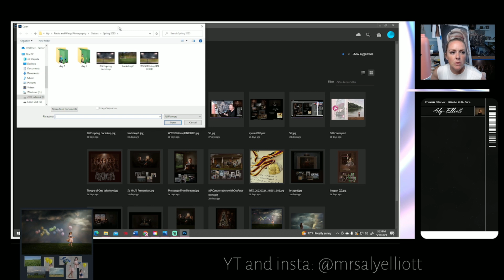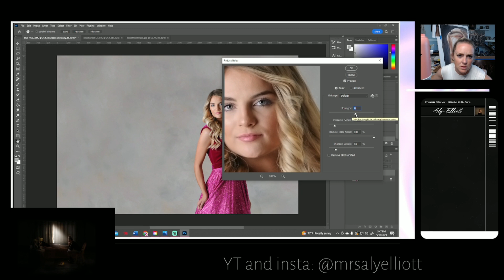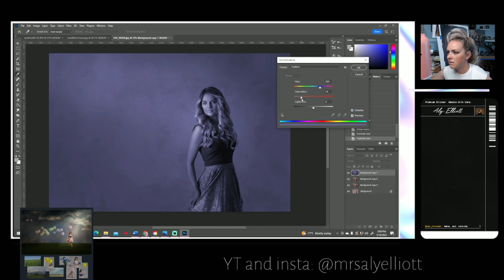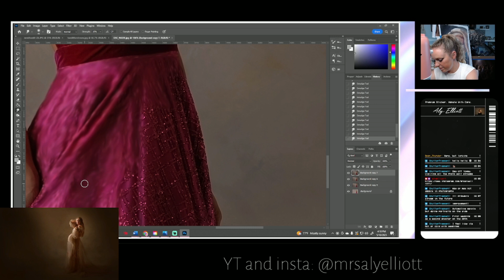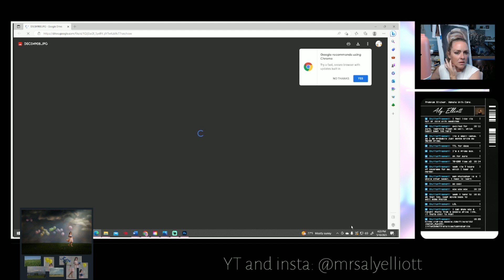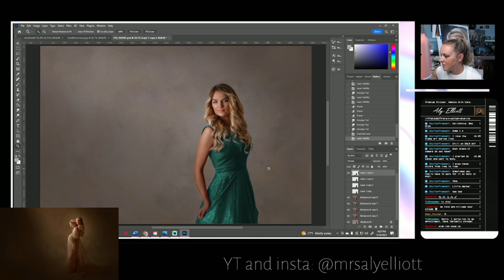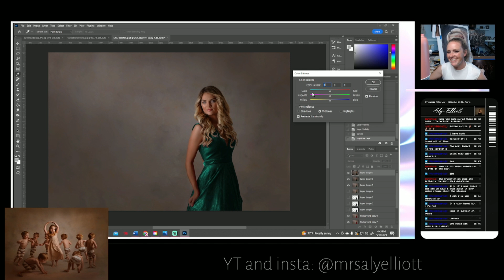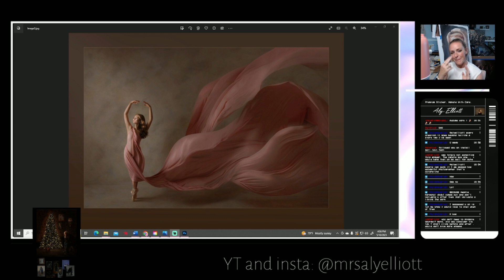Marketing, images, quick stream...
It's always the streams with a hard stop time that are the most fun and active!  Editing a senior girl, color shifting, marketing talk, and a fun raid.  Join us next time!